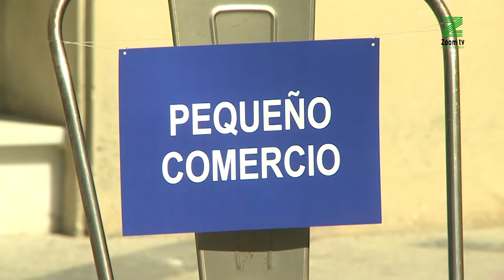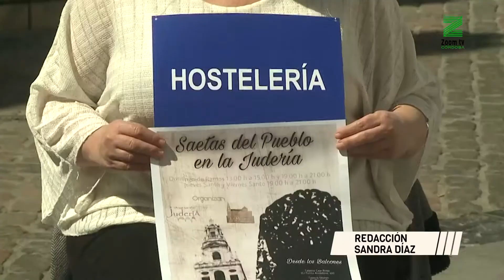Nace la Asociación Judería para rescatar los negocios de la zona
El 80% de los negocios sigue cerrado en la Judería